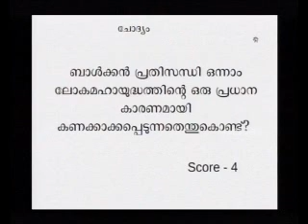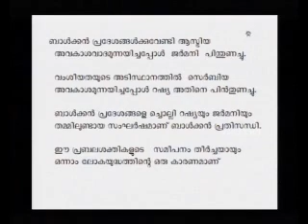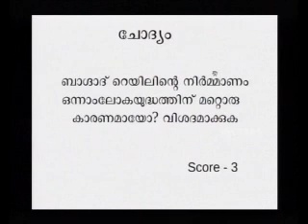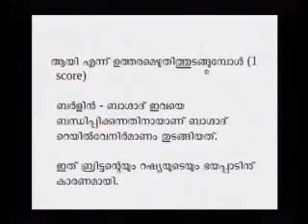SSLC Orukkam-History Part 19